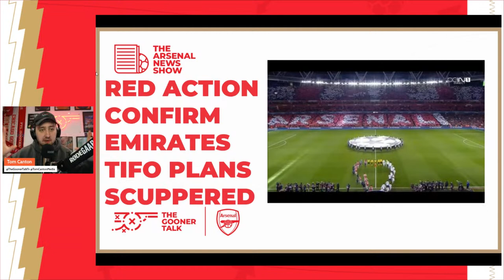The Arsenal News Show EP449: Liverpool Drop Points, Emirates Bayern Plan Scuppered & More!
0:00 Intro
2:50 Manchester United 2-2 Liverpool - Oh my!
10:20 Jurgen Klopp's Arsenal mind games
12:40 Premier League Round-Up
16:39 Red Action Confirms Emirates Tifo Plan Fails
21:42 Mikel Arteta press conference
23:13 Q&A